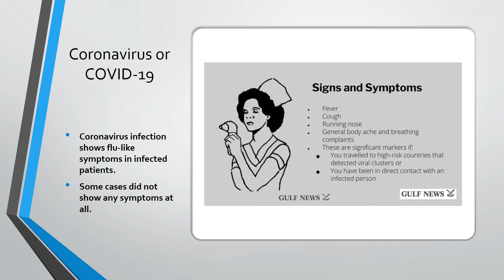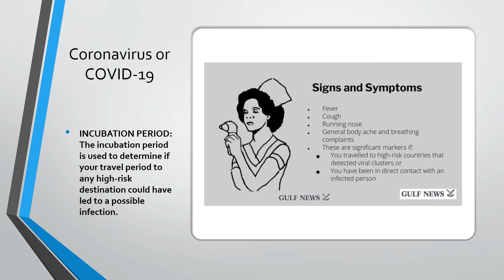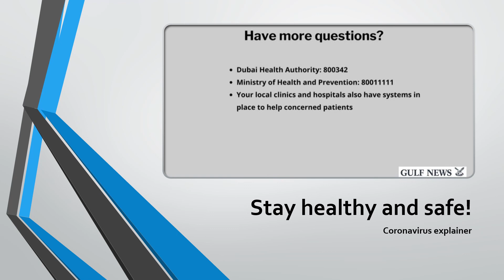Coronavirus or COVID-19 explained: Everything you should know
Basic Protective Measures against the new Coronavirus.
Protect yourself and others from getting sick.
How to cope with stress during 2019 -nCoV outbreak.
Practice food safety.
Shopping / Working in wet markets in China and Southeast Asia.
Stay healthy while traveling.
Coronavirus disease (COVID-19) Advice for the public.